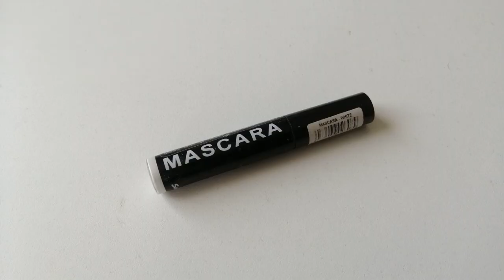Signe Astrologique : Cancer ♋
4ème semaine, 4ème signe astrologique : le ♋Cancer ♋
J'espère que le maquillage vous plaît !
Produits utilisés :

-Sfx cream color (Noir et Blanc)
-Crayon Epic Wear (Pitch Black)
-Liner liquide Epic Wear( Blanc)
-Slide on( Pure White)
-Base d'huile Hydra Touch
-Macaron (Noix de coco)

-Fard à paupière Noir mat, Blanc mat et Gris mat

-Mascara Blanc

-Strass
-Wig

Titre:  Episodes
Auteur: Azoora feat. Graciellita